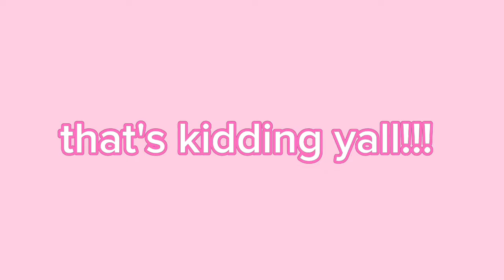who's your daddy? animation meme dandy's world (read description)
get fruitcaked.
obviously I won't draw cosmo in that type of thing and really making animation meme with those characters.that's not serious, kidding, joke, rofl, anything how you might call it.
the idea(?) come from to me when I was playing as sprout and been listening to random songs in my recommendations without looking on it and then suddenly when cosmo started running for me this song started playing too.
i doesn't support the creators and their stuff, just love characters.I'd say that this video is just attraction or bait.